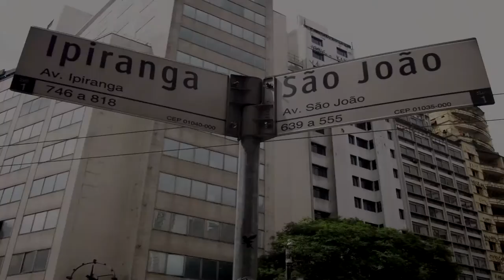Robson Reis - MPB Bossa Nova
Curta estes e outros grandes sucessos da Música Popular Brasileira no nosso novo trabalho MPB Bossa Nova!

Sampa - Caetano Veloso 0:26
Andanças - Beth Carvalho 1:27
Wave - Tom Jobim 2:56

Trabalho com ajuda personalizada, onde cobramos por Hora/Aula. Para mais detalhes  entre em contato conosco pelos seguintes meios:
Facebook/Messenger: Robson Reis - Música ao vivo

Obrigado!